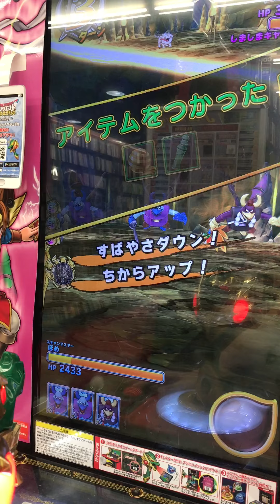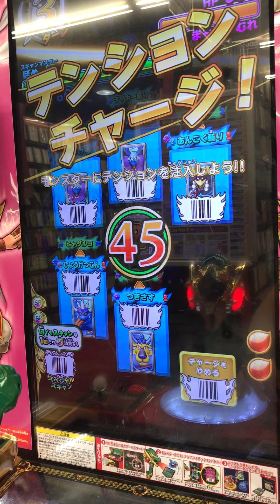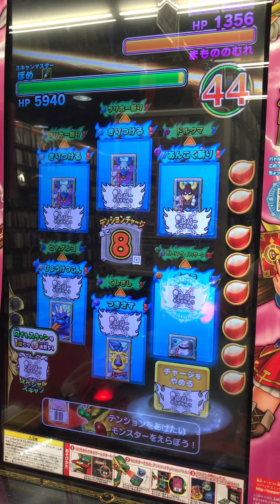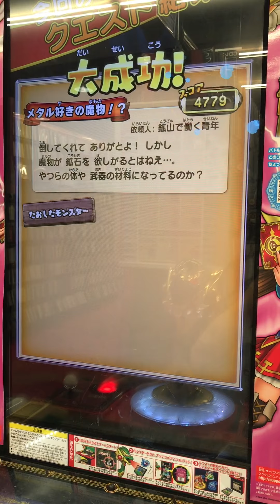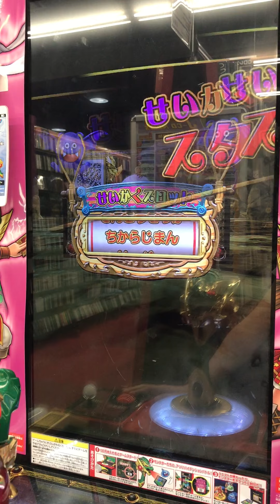ドラゴンクエスト モンスターバトルスキャナー DQMBS 封印の暗黒神編 第10章 『メタル好きの魔物！？：難易度★』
title:ドラゴンクエスト モンスターバトルスキャナー DQMBS 封印の暗黒神編 第10章 『メタル好きの魔物！？：難易度★』

SPチケット超・天地邪砲